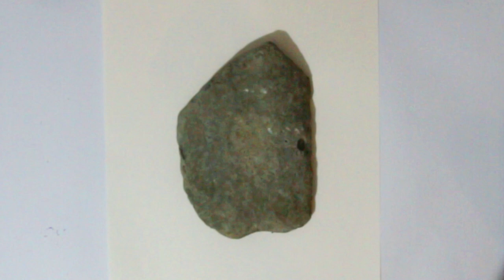How to Acrylic Painting on Stone / Lake scenery Painting step by step /satisfying Art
How to Acrylic Painting on Stone / Lake scenery Painting step by step
 In this video, I'm teaching you how to do acrylic painting for beginners, using easy and relaxing techniques. If you're interested in starting to paint, but you're afraid that it will be too hard, this video is for you!